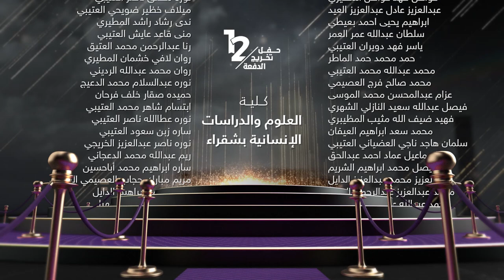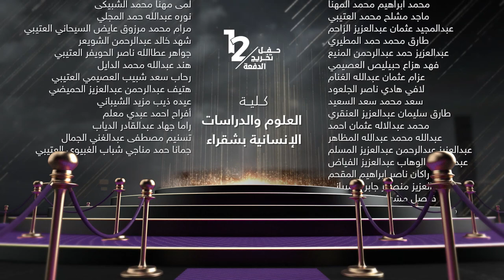كلية العلوم والدراسات الإنسانية بشقراء